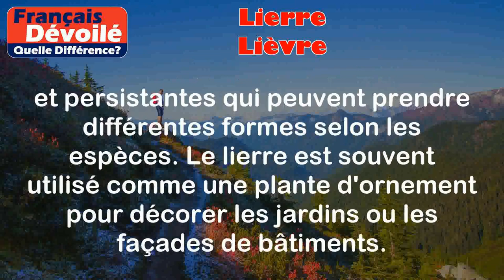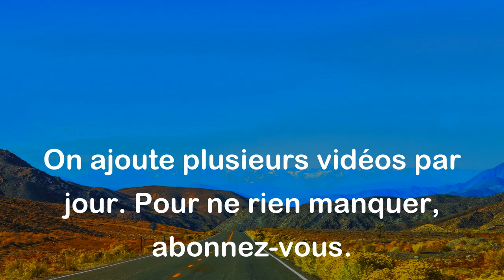Lierre et Lièvre (Quelle Diff.)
Lierre:
Le lierre est une plante grimpante qui s'accroche aux arbres, aux murs ou à d'autres surfaces grâce à ses vrilles. Il a des feuilles vertes et persistantes qui peuvent prendre différentes formes selon les espèces. Le lierre est souvent utilisé comme une plante d'ornement pour décorer les jardins ou les façades de bâtiments.

Exemples:
- J'ai planté du lierre le long de la clôture pour ajouter un peu de verdure.
- Les murs de cette vieille maison sont recouverts de lierre.

Lièvre:
Le lièvre est un mammifère de la famille des léporidés. Il ressemble à un lapin, mais il est généralement plus grand et plus rapide. Les lièvres ont de grandes oreilles, de longues pattes arrière et une queue courte. Ils habitent dans les prairies et les champs et sont connus pour leur agilité et leur rapidité de course.

Exemples:
- Hier, j'ai vu un lièvre courir à toute vitesse à travers le champ.
- Les lièvres changent souvent de direction pour échapper à leurs prédateurs.

Différence entre les deux termes:

Le lierre et le lièvre sont deux termes qui se ressemblent beaucoup phonétiquement, mais ils ont des significations très différentes.

- Le lierre est une plante grimpante utilisée pour décorer les espaces extérieurs.
- Le lièvre est un animal qui appartient à la famille des lapins et qui vit dans la nature.

En résumé, le lierre est une plante, tandis que le lièvre est un animal.